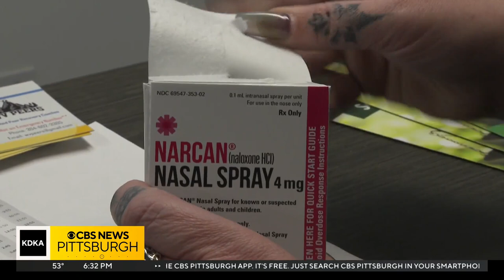Narcan vending machine opens in Morgantown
A social services center in Morgantown is the site of the first Narcan vending machine in the area. KDKA-TV's Shelley Bortz reports.